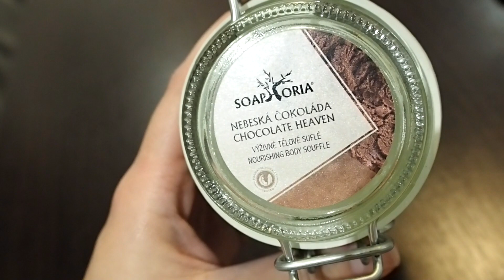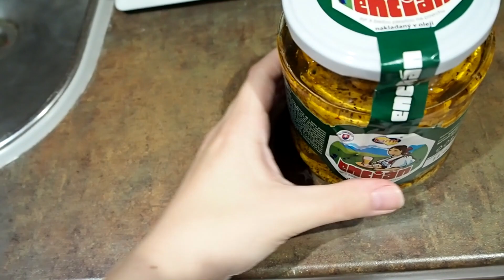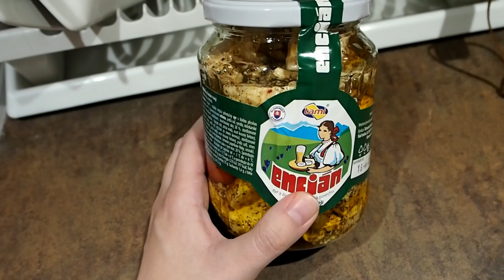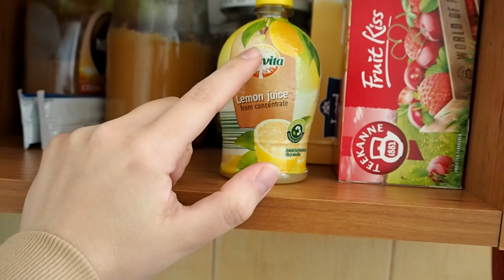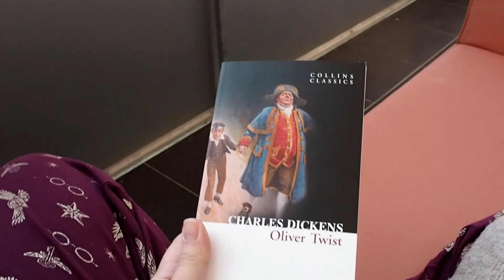Mental Health Chat // VLOG // Nikki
Mental Health Chat
VLOG
Nikki